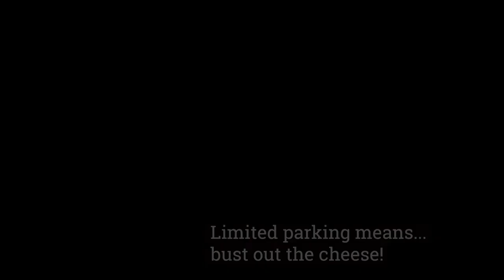Hike to Queen's Bath & the BEST Snorkeling in Kauai, Hawaii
Do NOT miss a chance to visit Queen's Bath while you're in Kauai.  It is the shining jewel of the Garden Isle.  Some things you need to know before you venture this way.

1) Arrive early or be prepared to wait, since parking is limited to under 10 spots and you can't park on the curb.

2) Budget 45 minutes to an hour to hike down (it can get very muddy).

3) Wear good sneakers and bring your best snorkel (link to our gear below)

~ Roya & Josh